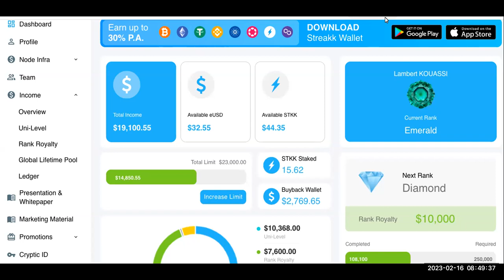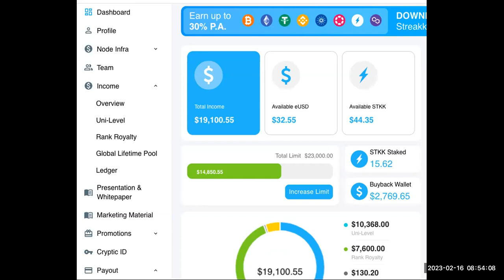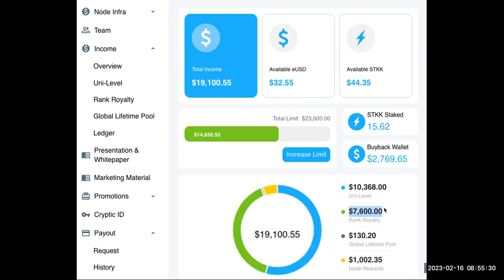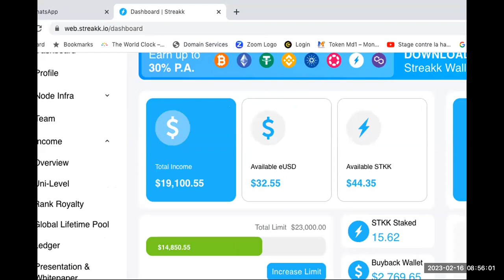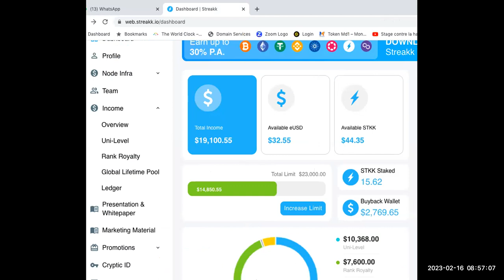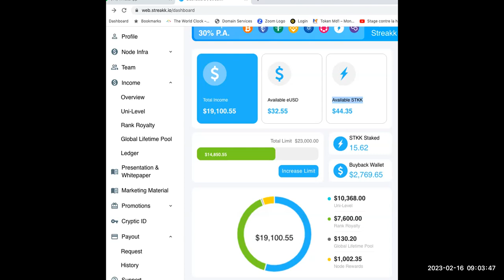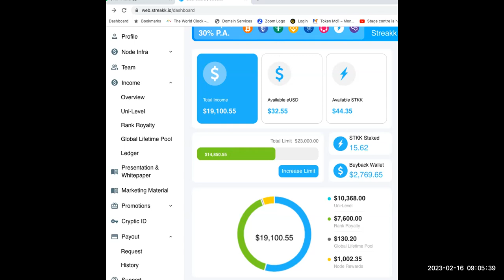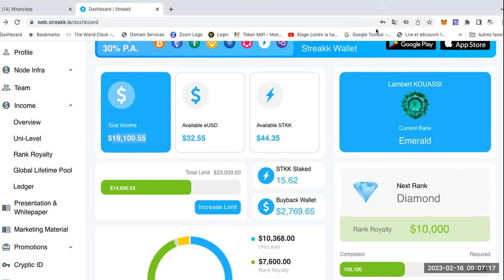STREAKK : ET SI C'EST L'E MEILLEUR BUSINESS DE L'ANNÉE ?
Lambert KOUASSI